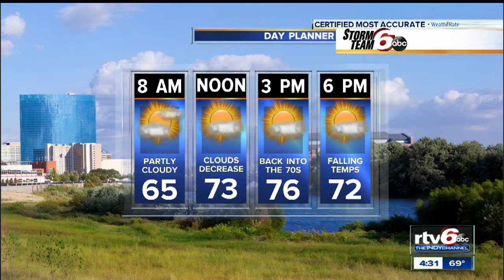Tuesday's Forecast: Low humidity, mild temps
Low humidity and mild temps top Tuesday's forecast with highs in the mid 70s.